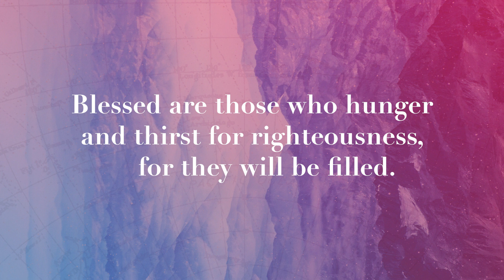New Year New Attitude Bumper